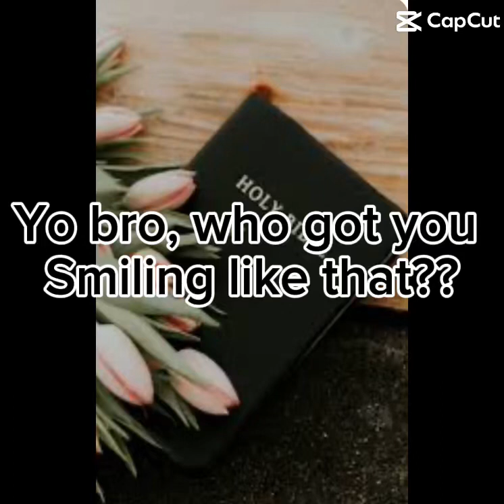March 6, 2024